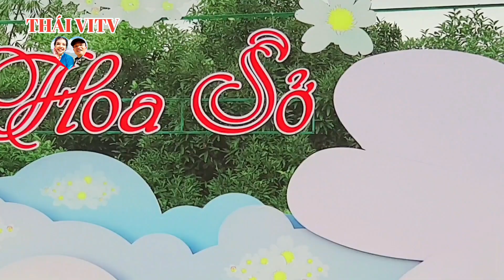Hát Sóng Cọ Giao Duyên_Hội Hoa Sở Bình Liêu 2023_Về Miền Hoa Sở_THÁI VITV